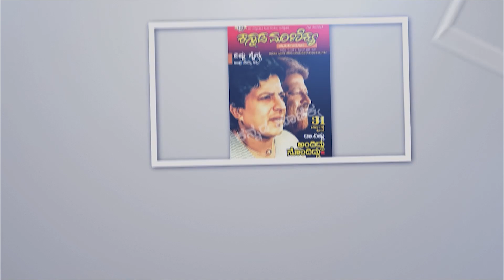KGF2 ಲಾಸ್ಟ್ ಡೇ ಶೂಟ್ ಯಶ್ ಪ್ರಶಾಂತ್ ಭಾವುಕ | YASH | PRASHANTH NEEL